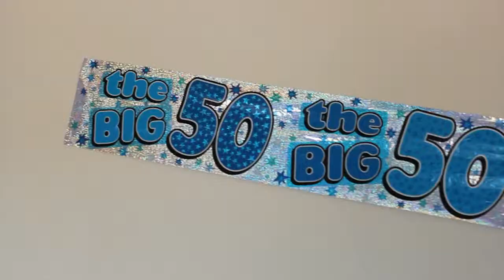Episode Six : The "Over The Hill In the Hills" 50th Party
We showcase catering done by The Colonial at the Over The Hill In The Hill's Party held by private guests at Stone Hill in Magaliesburg .. visit them for catering details and rates.